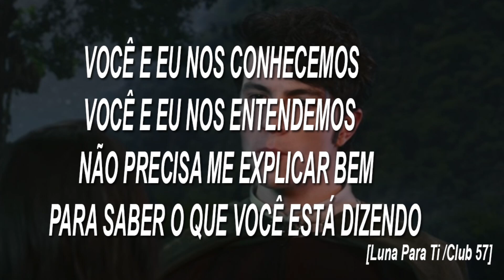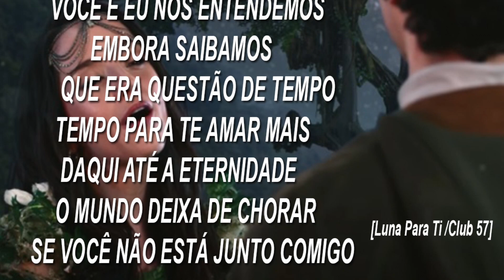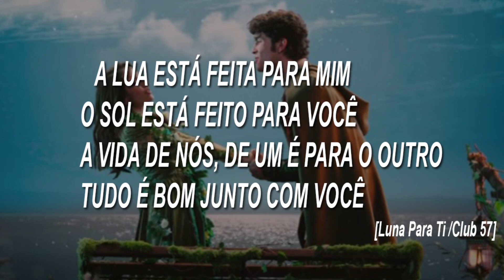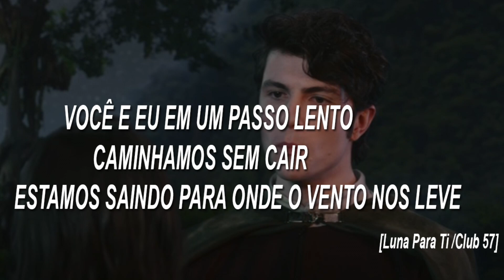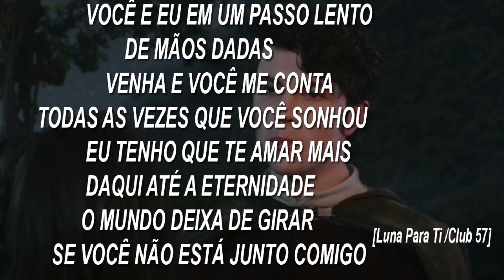ARRASOU! JJ E EVA PARA TODA A ETERNIDADE? ANÁLISEI LUNA PARA TI, NOVO CLIPE DA 2TEMPORADA DE CLUB 57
Eva e JJ vão ficar juntos para toda a eternidade? Analisamos Luna Para Ti pessoal, o décimo clipe da 2 temporada de Club57 lançado pela Nickelodeon na última sexta-feira 11 de setembro. Dê um play e confira a nossa análise completa!